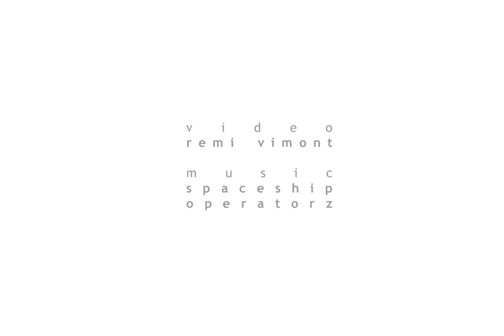making of Catafalque by aurelien maillard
sculpture by aurelien maillard